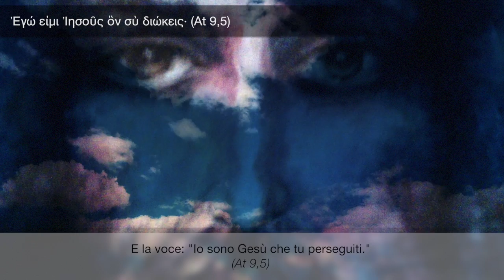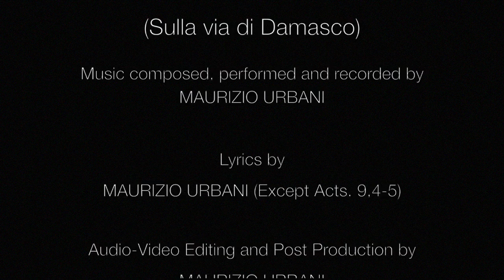Sulla via di Damasco: Conversione di Saulo - Sottotitoli italiano - Chillout Christian music track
Come qualcuno di voi noterà, ho estratto ’On Damascus way (Sulla via di Damasco)’ da un brano di circa 7 anni fa (Fiat Lux) che rappresenta, più che una composizione vera e propria, una sequenza di idee musicali.
In realtà, ‘Sulla via di Damasco’, è molto, molto più datato in quanto la sua prima stesura risale all’inizio degli anni ’90 (1992 per la precisione). In quel periodo sentii, per la prima volta forte e chiaro, il richiamo del Signore che irruppe nella mia vita e, quasi come conseguenza logica, mi ispirai alla conversione di Saulo (Paolo) di Tarso.
Il brano è molto breve (meno di 3 minuti) ed il testo è composto da due semplici strofe: la prima è tratta dagli Atti degli Apostoli (At 9,14-15) ed è cantata per 1/3 in inglese e per i restanti 2/3 in greco antico mentre la seconda (tutta in inglese come sempre per questioni metriche) è una mia semplice riflessione personale.
Quando, alla fine, dico “Facciamo un viaggio a ritroso, fin dal principio, da quella prima alba quando Tutto ebbe inizio”, non mi riferisco a Genesi (sebbene in ‘Fiat Lux’ dia questa impressione) ma all’inizio della nostra conversione. Al giorno in cui Tutto (ovvero il nostro cammino di Fede) ebbe inizio… grazie e buona ascolto!